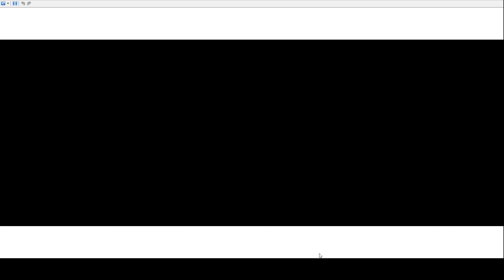SaGa 2: Hihou Densetsu Day 2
Full SaGa 2 playthrough with one of each race.